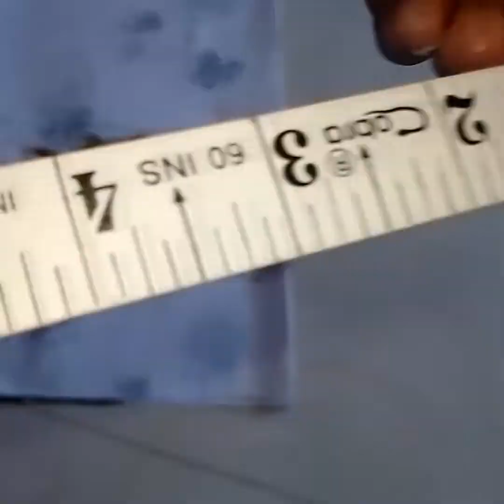2year baby girl frock design with gotta Patti and button by@preet fashion designs